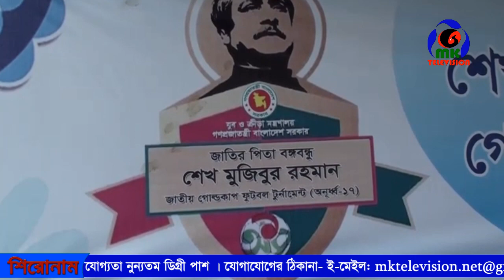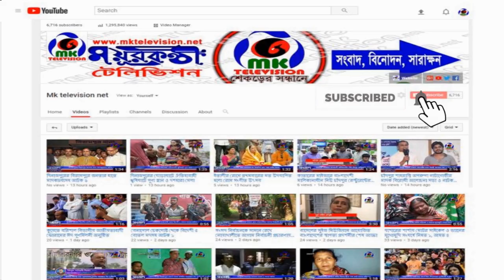যশোরের শার্শা উপজেলায় বঙ্গবন্ধু ফুটবল টুর্নামেন্ট-২০১৯ (অনুর্ধ্ব-১৭) অনুষ্ঠিত // MK News